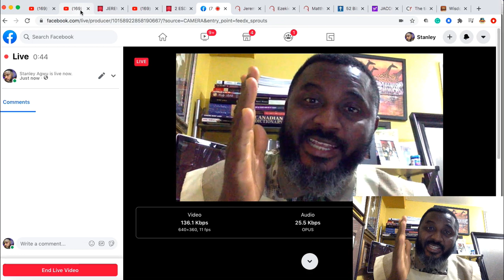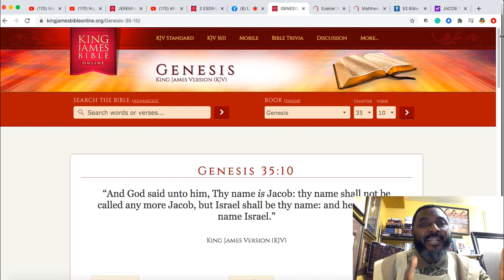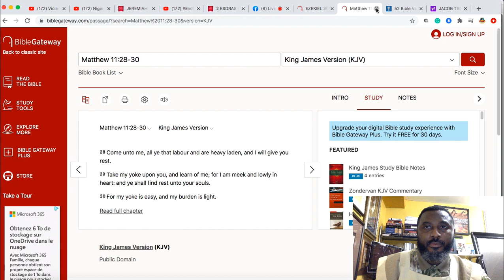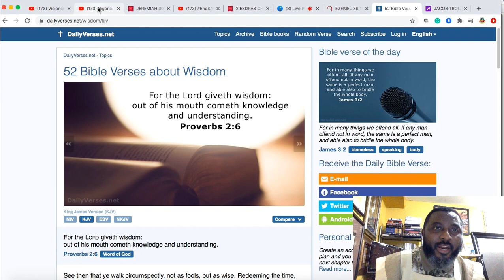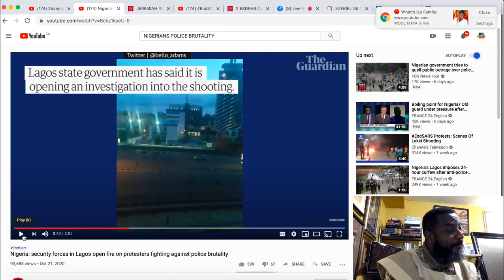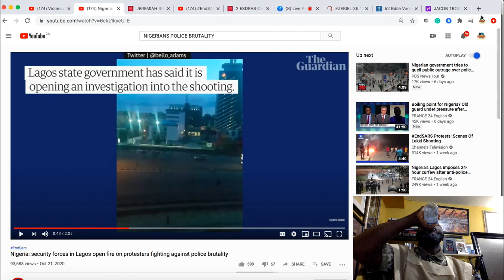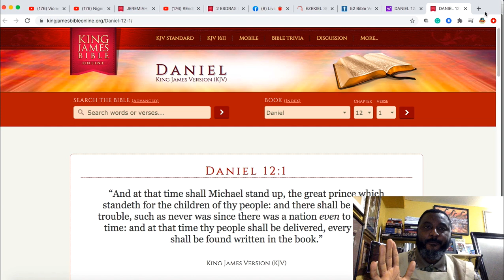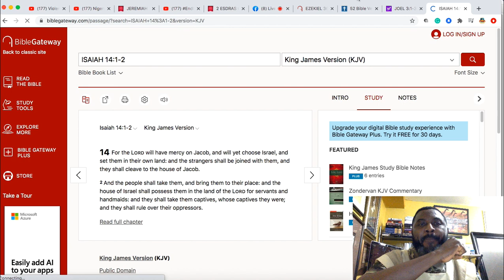HEBREW ISRAELITES: JACOB IS IN TROUBLE